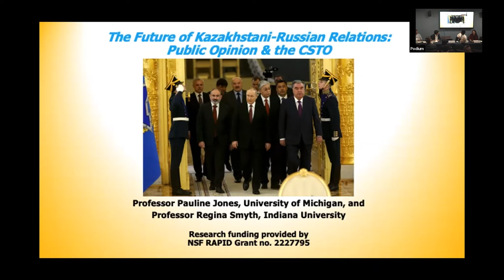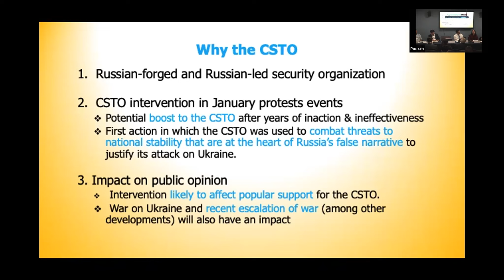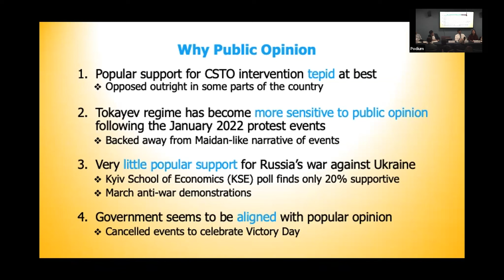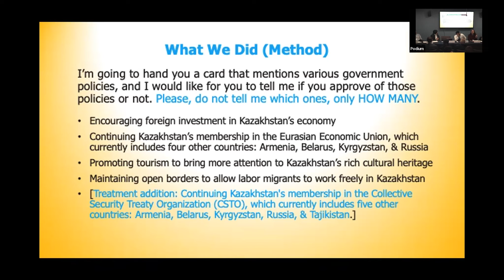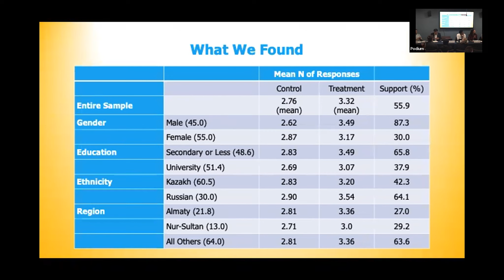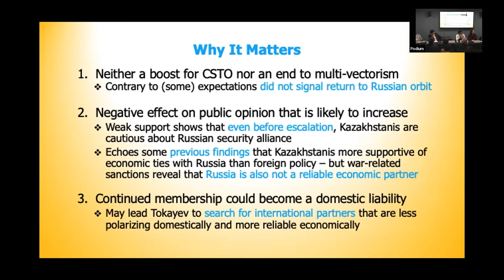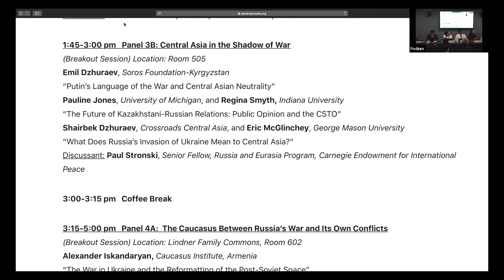Panel 3B: Central Asia in the Shadow of War - PONARS Eurasia Fall Conference 2022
Panelists share their research on the consequences of Russia's invasion of Ukraine for Central Asia.

TIMESTAMPS

0:00 Emil Dzhuraev, Soros Foundation-Kyrgyzstan
“Putin’s Language of the War and Central Asian Neutrality”

14:20 Pauline Jones, University of Michigan, and Regina Smyth, Indiana University
“The Future of Kazakhstani-Russian Relations: Public Opinion and the CSTO”

26:13 Shairbek Dzhuraev, Crossroads Central Asia, and Eric McGlinchey, George Mason University
“What Does Russia’s Invasion of Ukraine Mean to Central Asia?”

42:40 Discussant: Paul Stronski, Senior Fellow, Russia and Eurasia Program, Carnegie Endowment for International Peace

Recorded at the Elliott School of International Affairs on September 30th, 2022